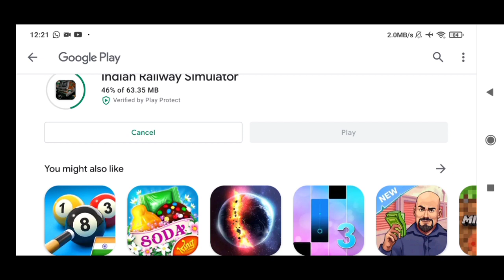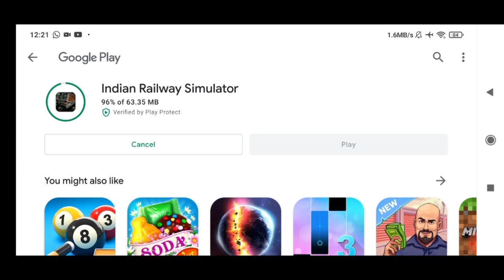Indian Railways Simulator lastest version Finally On play store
Features are

Signalling
Day Night Cycle
Station board
Real announcement

Kindly Wait for latest apk Version who has downloaded so kindly after installing lastest apk then give ratings of lastest apk and kindly uninstall demo version apk which was only for testing not for public who has downloaded apk and giving ratings please remove it

Indian Railways Simulator||2nd New look

Indian Train Simulator||New Update||New HD WDM3D||New HD WDP4B Prateek

Indian Train Simulator New Update||New HD WDP4B Prateek

Indian Train Simulator New Update||New Wap7 V2||New HD Horn.7z

Indian Train Simulator||Alpha Update||Advanced Train Builder

Indian Train Simulator New Update||New HD Wap1 Purple |New HD Track Sounds

Indian Train Simulator New Update||New HD Wap1||Coming Soon

How To Install Gujarat V1 Route For Trainz simulator

02480 Suryanagari Covid-19 SF Special In Trainz Simulator

How To Install HD Indian Object for Trainz Simulator.7z

Indian Train Simulator New Update||New HD LHB Shatabdi||New HD Track sound||Coming Soon😱

Indian Train Simulator New Update||New HD Bihar Samparkranti Coach||Coming Soon

How To Download Lag Free HD WDP4D And WDG4D Series For Trainz Simulator

Special Thank to Trainz gamestar for giving me this texture

Indian Train Simulator New Update||New HD Coach||New HD Route||New HD Wap7

Indian Train Simulator New Mod Apk||New HD Yuva express||New HD Utkrisht Coach.7z

Password is in video so see full video from first to last

Indian Train Simulator New Mod Apk||New HD Wap7||New HD Route.7z

Indian Train Simulator New Update||New HD Janshatabdi||New HD Wap7||Coming Soon

Indian Train Simulator New Update||New HD Yuva Express Coach||Coming Soon

How To Download Lag Free Wdm3a Series For Trainz Simulator

IR HD WDM3A Lag free part1